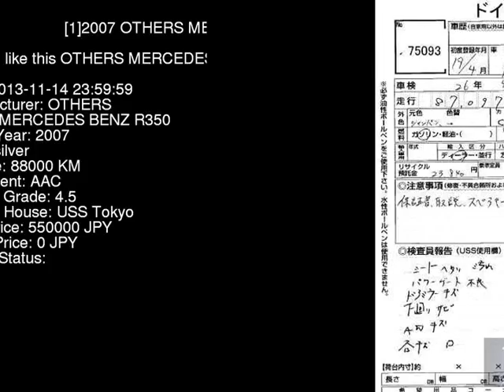2007 OTHERS MERCEDES BENZ R350 251065 - Japanese Used Car For Sale Japan Auction Import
2007 OTHERS MERCEDES BENZ R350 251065 - Japanese Used Car For Sale Japan Auction Import 251065,OTHERS,MERCEDES_BENZ,R350,USS Tokyo,jdmvip,vip,jdm,cars,japan,jdmvip.com,japanesecars,usedcars Japanese Used JDM Car For Sale At Auction in Japan for Import